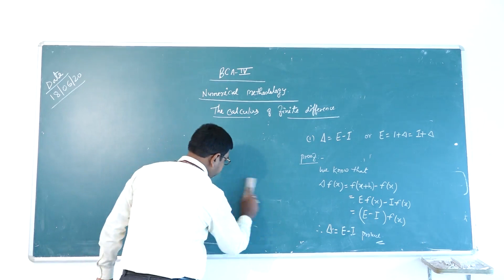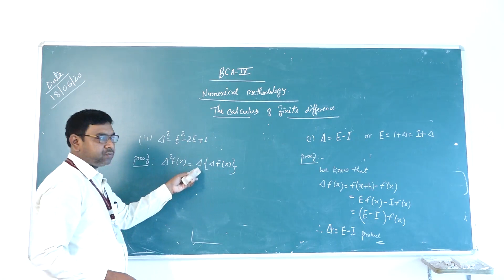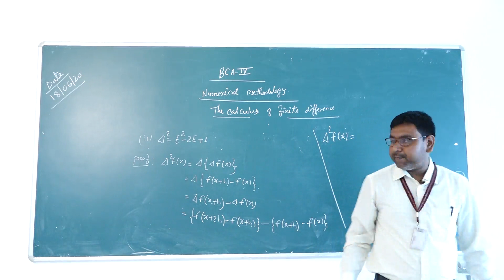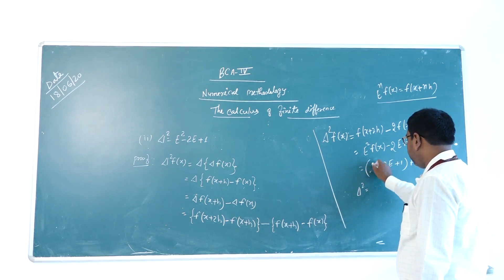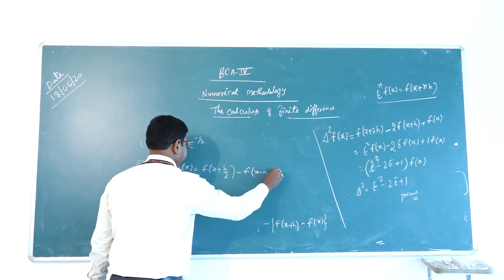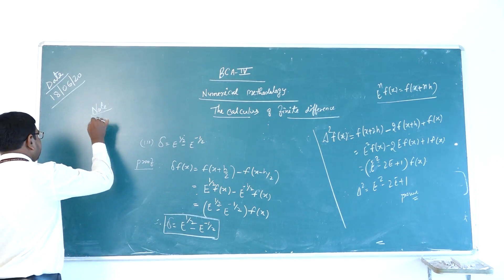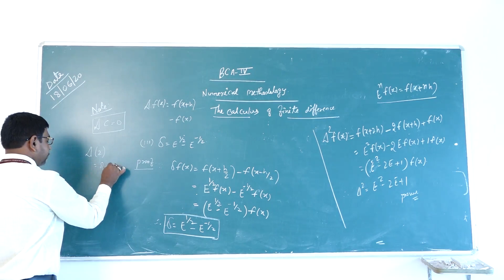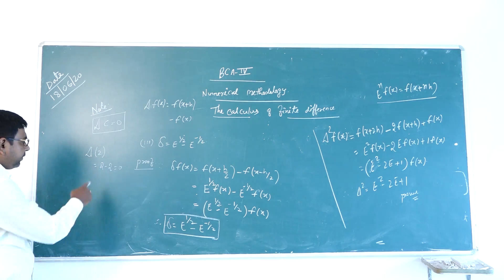BCA 4TH SEMESTER PART 2 18 JUNE 2020